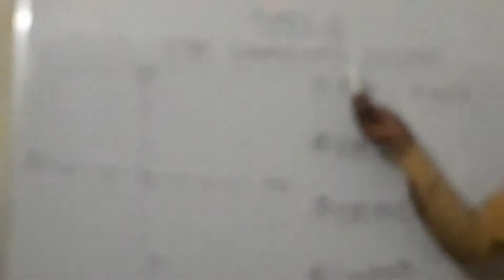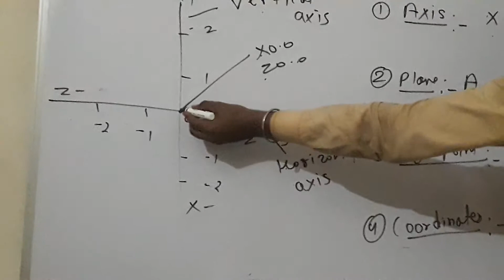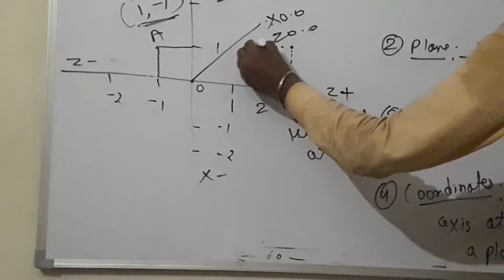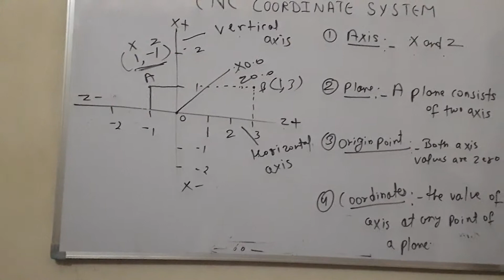TOPIC 2 CNC COORDINATES STSTEM#cncaxis#plane#originpoint